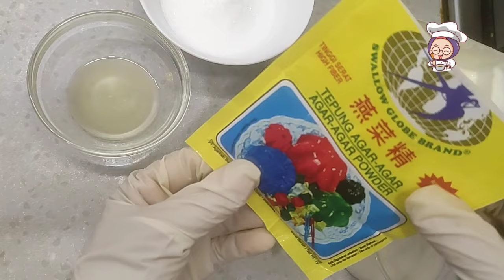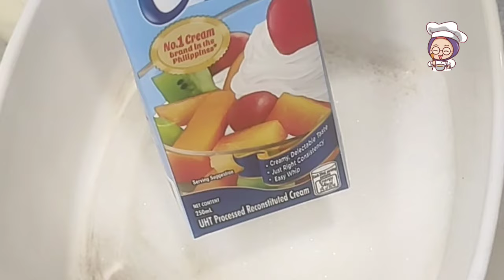HUT RI KE 79 || RESEP PUDING KRIM MERAH PUTIH || MENU HARIAN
HUT RI 79 ,PUDING KRIM MERAH PUTIH

BHN An
.100 g biskuit
.3o g mentega

BAHAN B
.1:bungkus agar2 putih
.250 creme
.50 g gula
.100 ml susu segar
.1 SDM air lemon 🍋

 bahan C
.1 agar2 merah
.15o selai rasberry